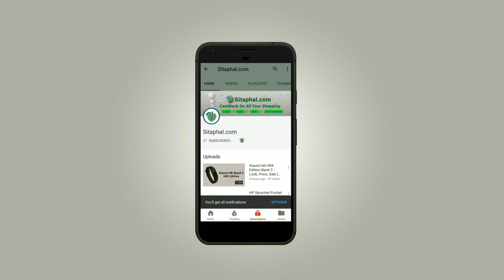Jio Phone 2 @ Rs.501 | Jio Giga Fiber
Jio Phone 2 Specifications:

Display: 2.4-inches
Operating System (OS): KaiOS
Rear Camera: 2 MP
Front Camera: VGA
Processor (CPU): Octa-core Media Tek
RAM: 512 MB
Storage: 4 GB
Battery Capacity: 2000 mAh
Warranty: 1 Year Manufacturer Warranty